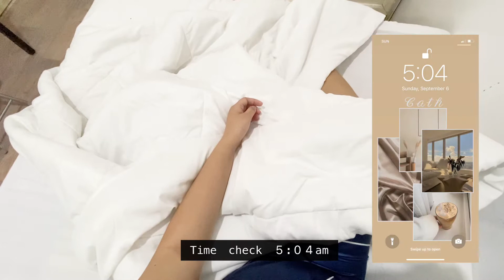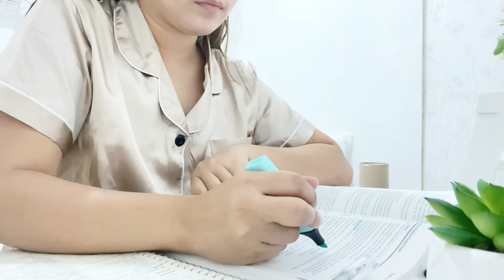Daily routine (morning to evening) 🌥 ~ go to work, iced coff, play with dogs, studying 🐾☕️🕊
Hello everyone! Another vlog is up in my channel 🕊 In today’s vlog, I’ll be showing you my daily routine, from morning to evening 🌥 Enjoy watching!

FAQS
How old are you?
23

Philippines

Editing app?
VLLO

What do you use for filming?
iPhone 11